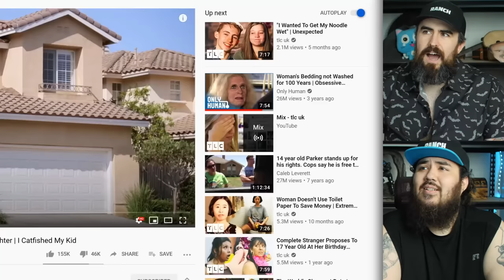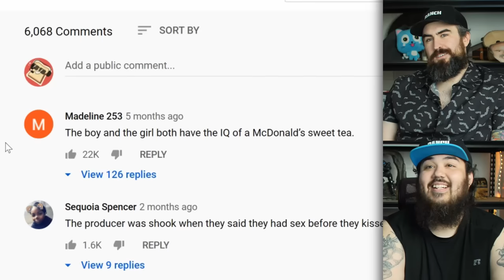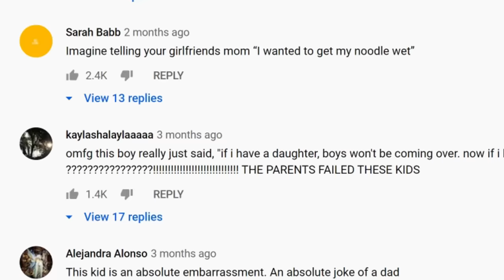The Dumbest Couple I've Ever Seen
We're Reacting to TLC Unexpected "I Wanted To Get My Noodle Wet"
This young couple is pregnant and they may be the dumbest couple I've ever seen. Baby daddy Matthew tell's Hailey's mom that they didn't use protection because he just "wanted to get his noodle wet". He also calls Hailey a hippo. They also, did the deed before they even kissed for the first time. UNEXPECTED!!

"I Wanted To Get My Noodle Wet" | Unexpected
Matthew and Hailey talk about how their relationship started, and Hailey's mum talks about how she feels about her daughter getting pregnant.